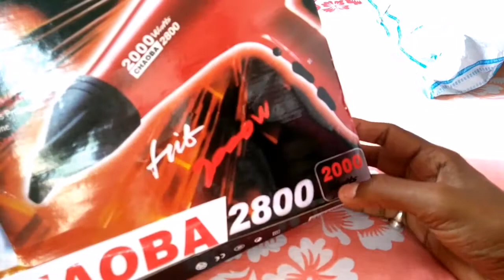Best hair dryer under 500 || Choaba hair dryer unboxing & Review Best hair dryer 2021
Hey everyone aaj ke is video mai aap sbko mai btayunga chaoaba hair dryer k bare mai.
Hello friends Mera nam Abhi hai or aap savi ka hamare YouTube channel Jibachh vlogs per swagat hai. My dear friends Hmare is channel per YouTube sai judi sari tips and tricks like-tech videos, unboxing review, tech news etc. sab kuch dekhne ko milega to aap hamare is channel jibach vlogs ko jarur subscribe kare. Aap sab k support sai he mai aage badh sakta hu ap sab k bina mai kuch v nahi hu apna pyar hmare channel pe dekhaiye love u all ❤❤.